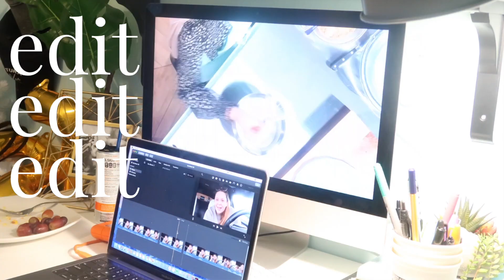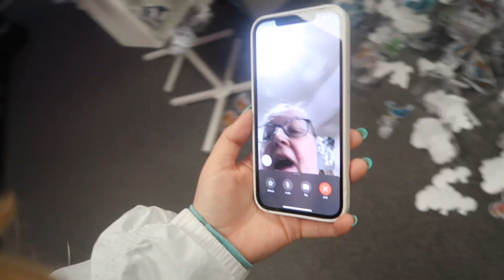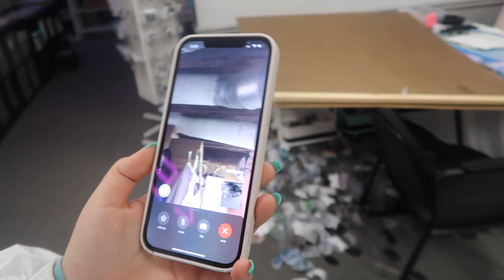INVENTORY CAME CRASHING DOWN!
What a way to start my day!

Thanks!

Brita Lynn